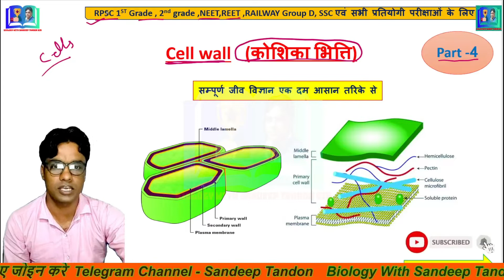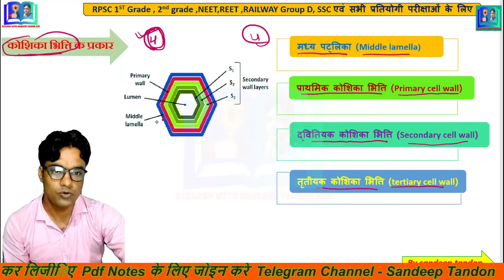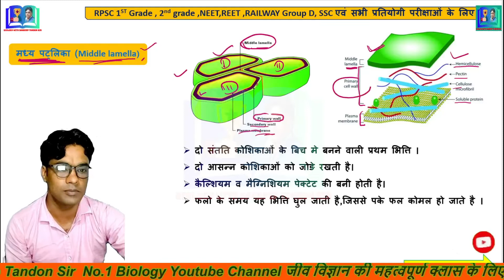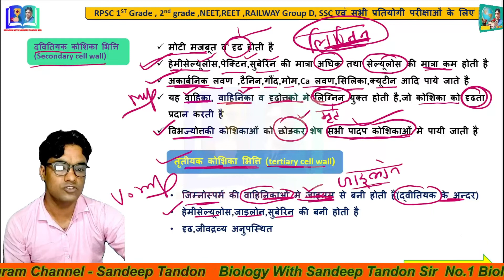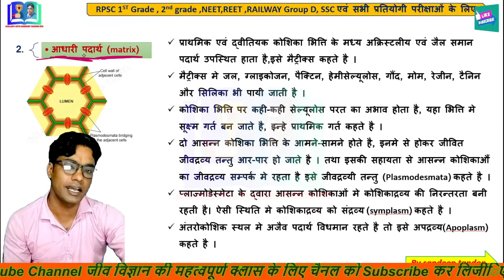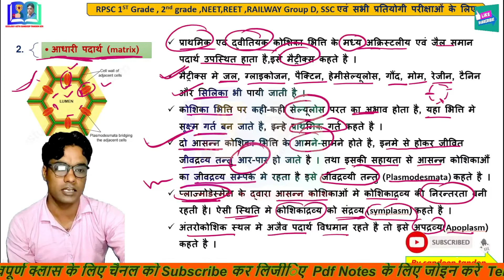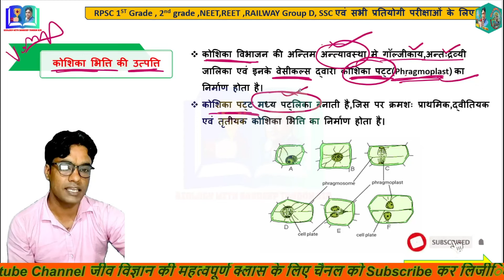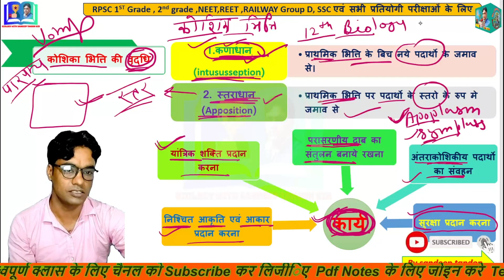NCERT Biology | Cell organelles | Cell Wall Structure and Function | cell wall types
Cells part 4
cell organells
कोशिकांग
cell wall structure
कोशिका भित्ति संरचना
cell wall types
कोशिका भित्ति प्रकार
cell wall functions
कोशिका भित्ति कार्य
cell wall growth
कोशिका भित्ति की वृद्धि
cell wall origen
 कोशिका भित्ति की उत्पत्ति
cell important facts

ncert biology cell wall
Rpsc first grade biology
RPSC second grade biology
NEET biology

इन कक्षाओं में जो विषयवस्तु बताई गई है वह पुरा मैटर आपकी ncert की किताबों से तैयार किया गया है इसलिए प्रतियोगी परीक्षाओं की दृष्टि से बहुत ही महत्वपूर्ण है
ये नोट्स आपके RPSC FIRST GRADE,RPSC SECOND GRADE,NEET के sallybus के अनुसार तैयार किए गए हैं
इसके अलावा सभी प्रतियोगी परीक्षाओं के लिए बहुत ही महत्वपूर्ण है मैं साथ में NCERT की किताबों से महत्वपूर्ण प्रश्न भी तैयार कर रहा हूं , थ्योरी कक्षाओं के बाद हम Mcq भी करने वाले हैं इसलिए आप इस चैनल पर जुड़ीए और इन लेक्चर का लाभ उठाते |मैं इस चैनल के माध्यम से जीव विज्ञान का complete portion करवाने वाला हूं तो निश्चित रहिए इनसे बाहर आपको प्रश्न देखने को नहीं मिलेगे |
किसी भी प्रकार का डाउट हो comment box में पुछ सकते हैं।  ""धन्यवाद " आपके मंगल भविष्य कामना करता हूं